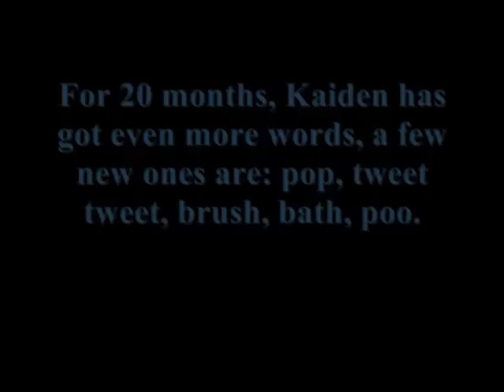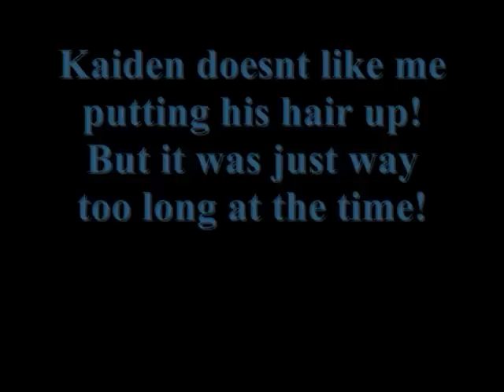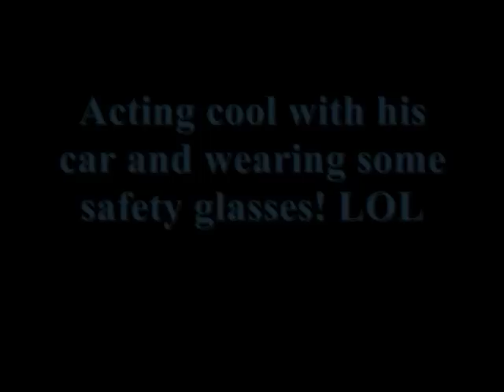Kaiden- 20 months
During Kaiden's 20th month he learnt new words and sounds- on average he is acquiring at least one new word or sound per week.
New words/sounds this month:
*Brush (brushing his teeth)
*Bath
*Tweet Tweet
(think ive forgotten some...)

He learnt a new song: "Round and Round The Garden".

On March 26 2009, Kaiden had an appointment with his Physio, OT and a Speech Therapist. All 3 of them were extremely impressed with his progress and none had any concerns for him :) Even though he still is not walking, they are not worried as he will walk holding one of our fingers as well as he uses EVERYTHING as a walking frame at home.